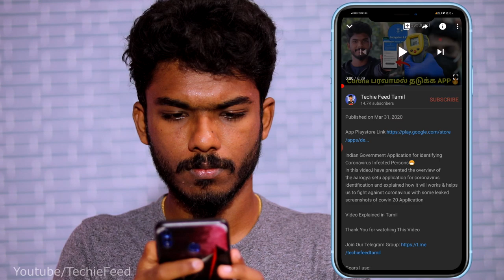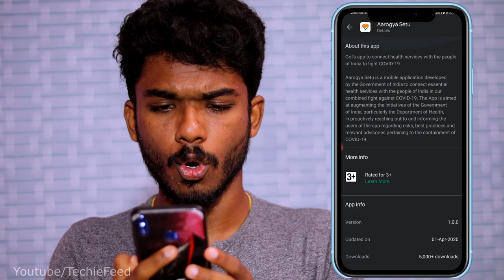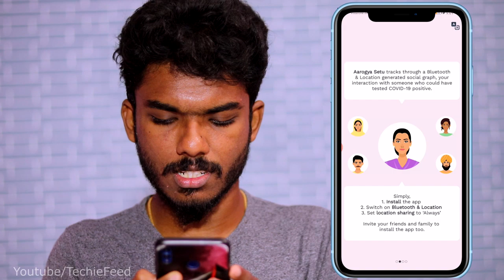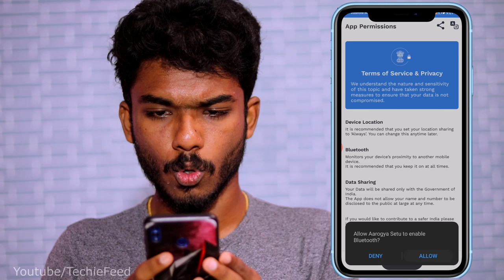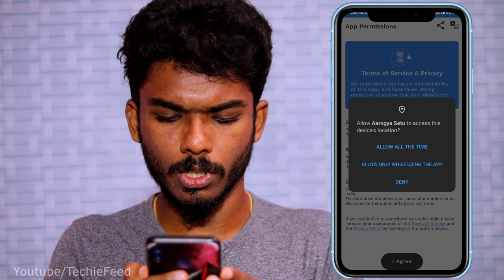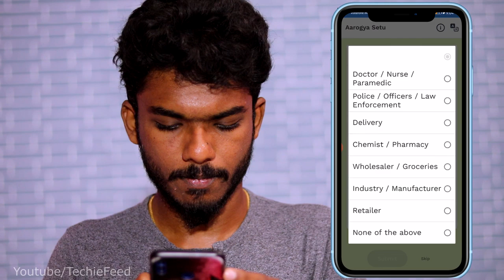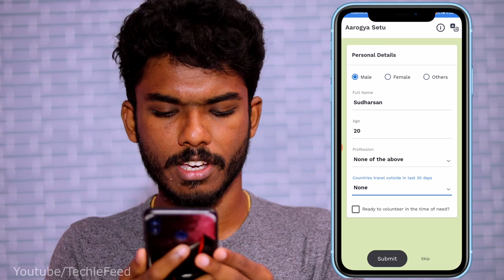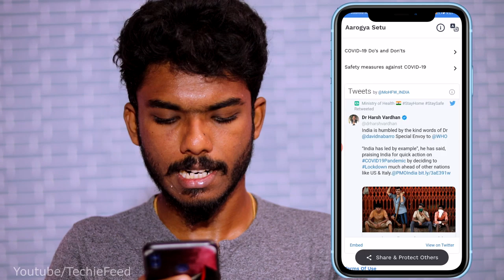Aarogya Setu App Launched🔥| Tamil | How to use? | Corona Tracking App By Indian Government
In this video,i have presented the Review of the aarogya setu application for coronavirus identification and explained how to use this application in tamil

Video Explained in Tamil

My Laptop
My External Keyboard And Mouse

NOTE : All content used is copyright to Techie Feed Tamil ,